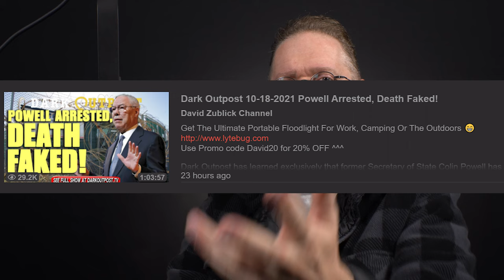Just rambling about society's trust and faith in media